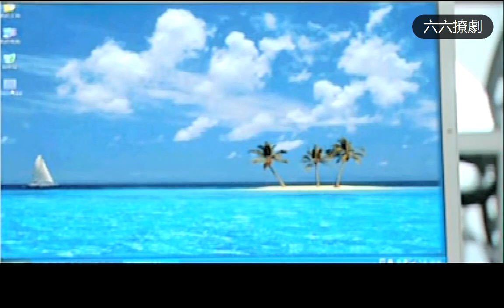老公看着前女友生前的忏悔录像，泪水夺眶而出，老婆心里也不是滋味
=PLPIrssbbT4faijaE3RTCwO8ghU5AC9h1K